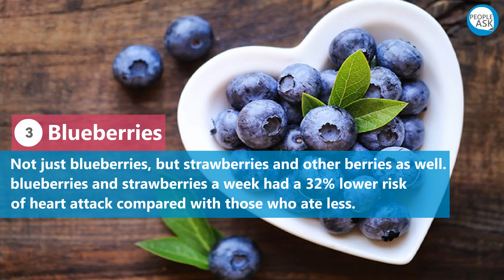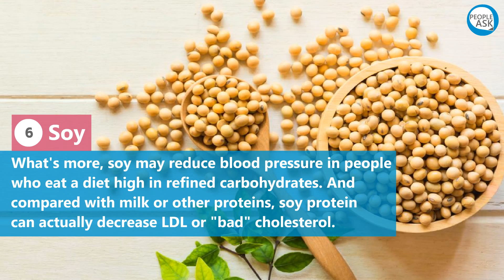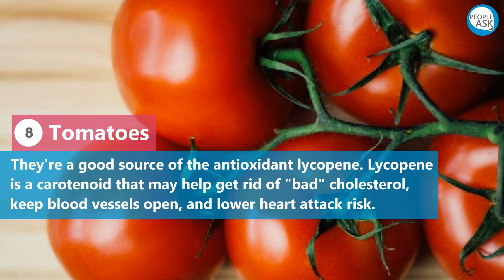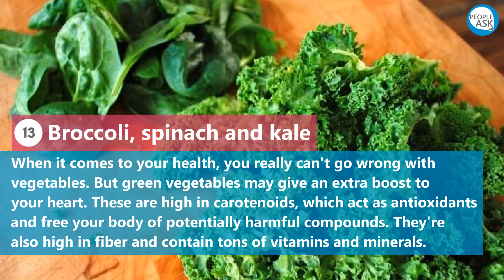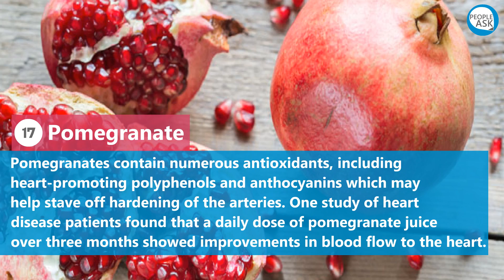Superfoods for your Heart